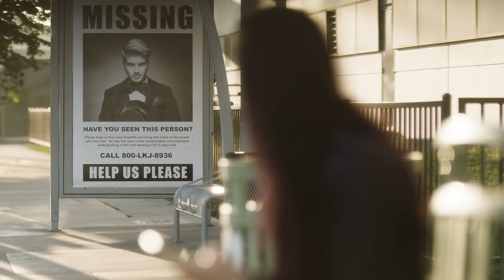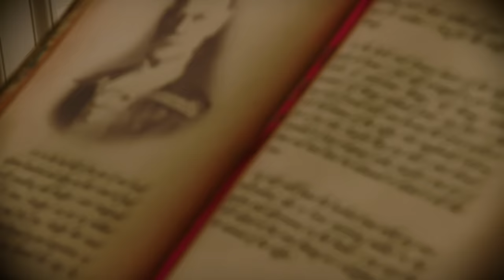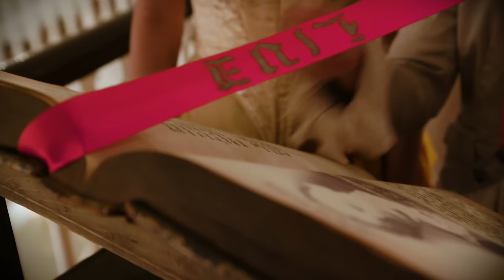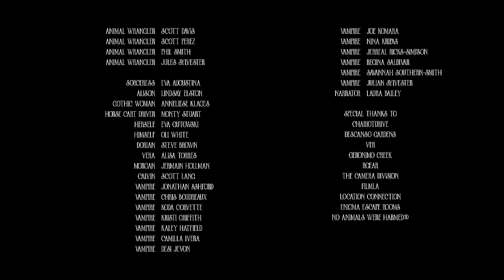The Masquerade Part I - Escape the Night S2 (Ep 1)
Ten YouTubers travel through time to attend a Victorian ball at an estate like no other, and soon begin unlocking mysteries and discovering evil forces that are conspiring against them.

0:00 It’s Back
1:39 Meet The Team
6:52 The First Clues
8:58 Dinner Is Served
13:21 Finding Deadly Salt
16:41 Escaping A Vampire
18:40 Billiards